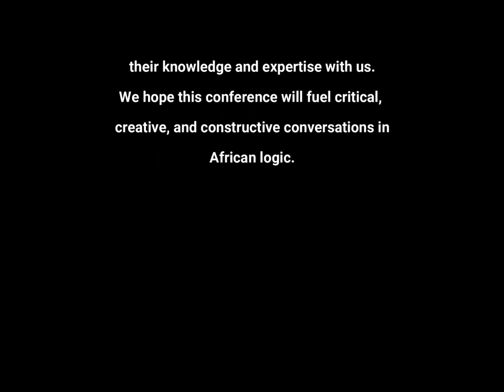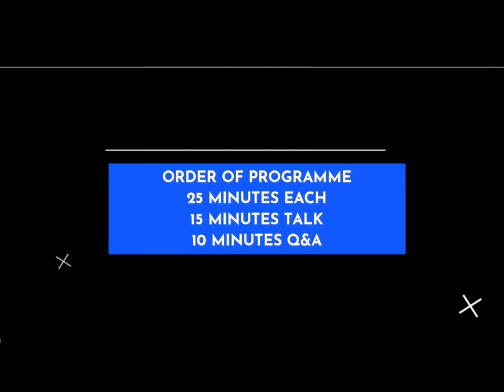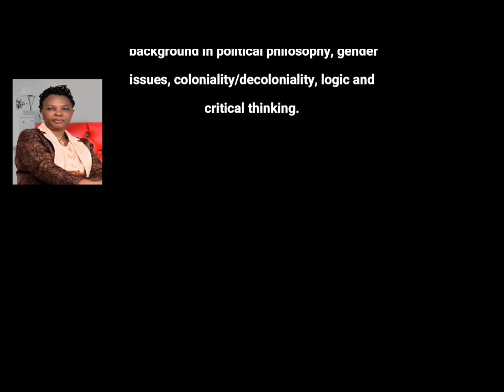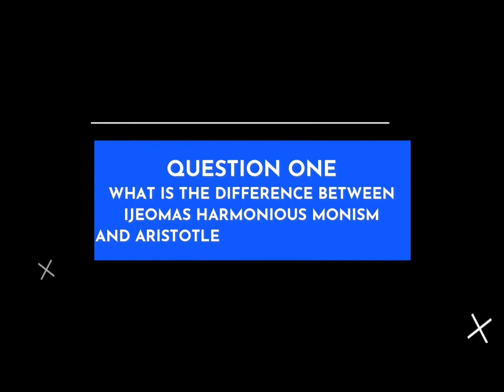Prof. Dorothy Oluwagbemi-Jacob: Reflections on Chris Ijiomah’s Harmonious Monism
1-day conference on The Phenomenology of African Logic
In celebration of UNESCO World Logic Day, 16 January, 2024

What is African logic? How does it shape the African conscious experience of the world? How does it ground the African philosophical propositions? These are some of the questions yearning for answers in the history and development of logic in Africa. African logic has not been widely discussed or engaged like its Western or Chinese counterparts. Scholars such as Innocent Asouzu, Chris Ijiomah, Helen Verran, Leopold Senghor and Jonathan Chimakonam have systematically theorised logic originating from African lived experience. Others like Meinrad Hebga, CS Momoh, CB Okolo, Chukwuemeka Nze, Uduma Oji, etc., have debated the subject. Apart from the works of a few scholars, African logic has not received the type of critical engagement needed to move the field forward. This conference aims to fill this gap by exploring some contributions of African scholars to logic. Therefore, this conference will discuss logical contributions that stem from the African experience and reality.